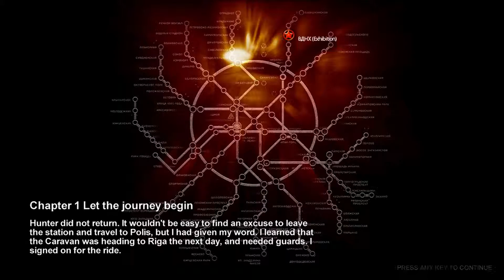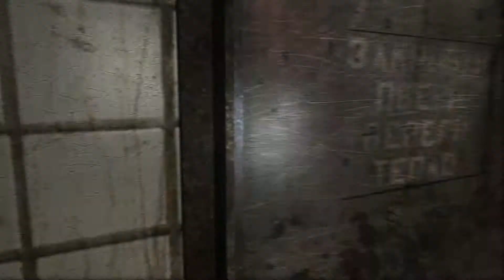Lets play Metro 2033 Part 2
Part 2!  Continuing on with guitar playing and learning the ropes!